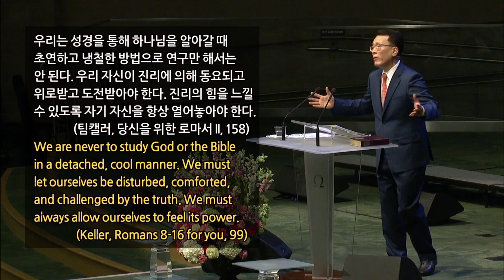[03/26/17] 주일예배설교: 세계 역사를 바꾼 복음(40)-진리가 찬양이 될때까지 (김한요 담임목사)